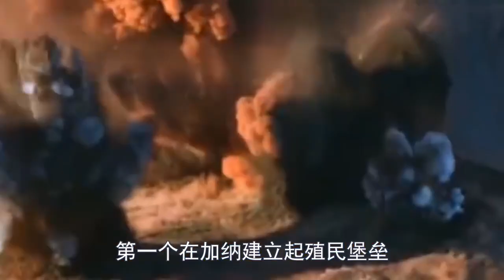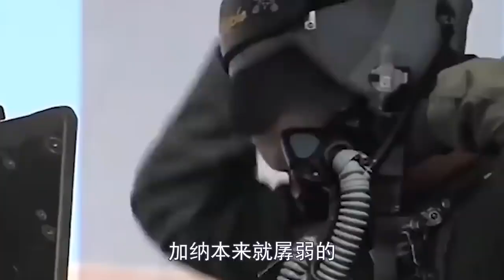中国买下非洲万亩沙漠，西方狂笑人傻钱多。中国亮出基建重器，地下打入万米深坑，白色银光亮瞎人眼，获得超级能源，供中国军工百年#中国#非洲#一带一路#加纳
13架美战机强闯台海禁区，笑话解放军 根本不敢应战，谁料下一秒GPS信号全消失，接下来一幕震惊全世界！中美
不识好歹！中国援助你千亿资金，你却拉拢美日污蔑中国要入侵你们！习总：暂停铁路 公路全部项目撤资回国！永久断交！震撼一幕该国总统彻底傻眼了！中国